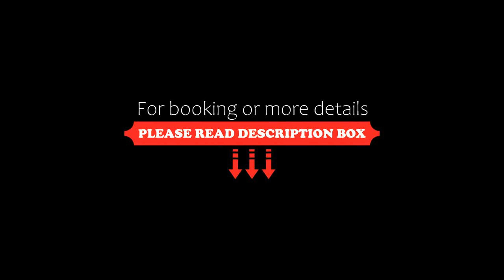Chateau Kotěra, Ratboř, Czech Republic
About Property:
You're eligible for a Genius discount at Chateau Kotěra! To save at this property, all you have to do is sign in.
Situated amid a large, green park, half-way between Kolín and Kutná Hora, the Chateau Kotěra offers you rooms of unique elegance and a fine restaurant.
All guest rooms are very spacious and include free wireless internet access, which is available as well in the public areas.
Mediterranean dishes are served in the restaurant along with a wide range of win...
Property Type: Hotel
Address: Komenského 40, Ratboř, 281 41, Czech Republic
Searching For
1. Chateau Kotěra - Ratboř - Czech Republic
2. Chateau Kotěra - Ratboř - Czech Republic Address
3. Chateau Kotěra - Ratboř - Czech Republic Rooms
4. Chateau Kotěra - Ratboř - Czech Republic Amenities
5. Chateau Kotěra - Ratboř - Czech Republic Offers and Deals
Audio Credit:
Track Title: Subway Dreams
Artist: Dan Henig